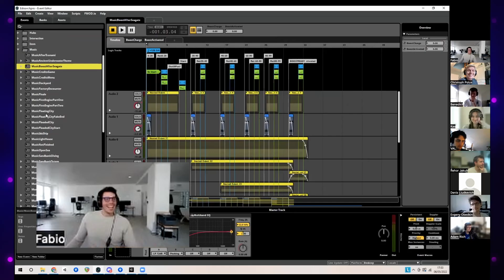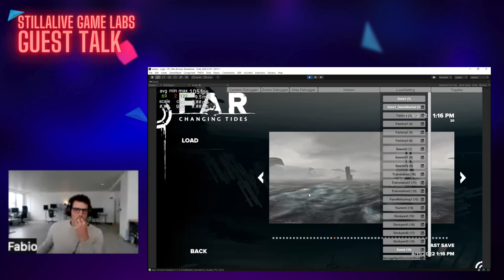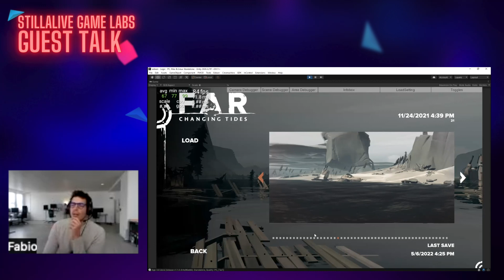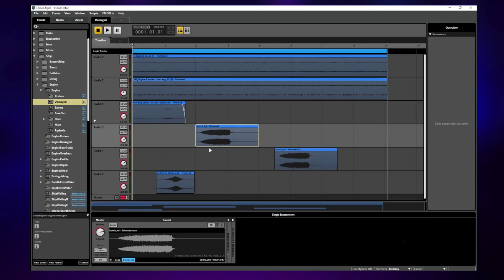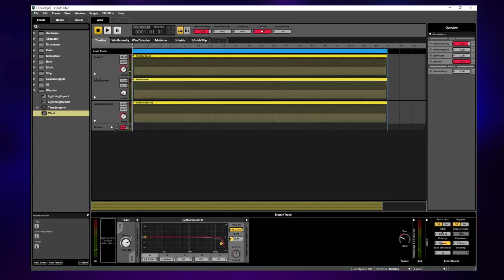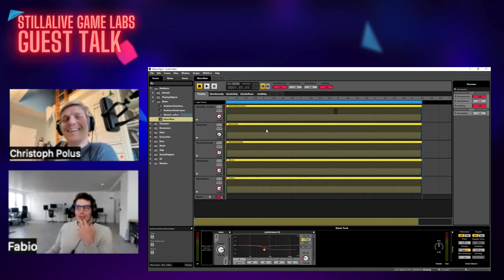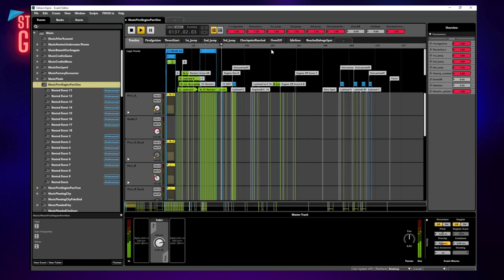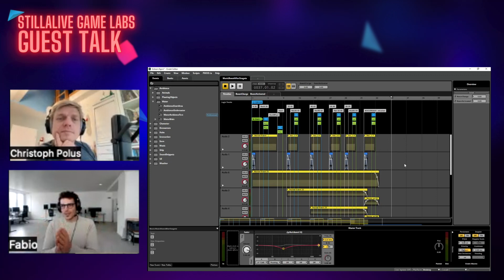stillalive Guest Talk with Fabio Baumgartner (okomotive)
We had Fabio Baumgartner (Sound Designer, Technical Sound Designer, Audio Developer) at okomotive Zurich on our stillalive Guest Talk. Fabio shows us behind the scenes of FAR: Changing Tides, particularly the sound and music systems in FMOD.

CHAPTERS
0:00:00 - Start
0:00:26 - Introduction Fabio Baumgartner
0:00:43 - Fabio’s Career
0:01:14 - Studying Game Design
0:03:55 - How Fabio joined okomotive
0:08:12 - About the company “okomotive”
0:10:08 - Intro FAR: Changing Tides
0:12:18 - Development of the sound for FAR
0:22:03 - FAR’s FMOD project explained
0:31:22 - FAR’s engine sounds in FMOD
0:39:47 - Q: How much sound design is done in FMOD vs in the DAW?
0:41:25 - Q: How was sound panning set up for FAR?
0:46:17 - Q: How does the water system work?
0:53:17 - The music of FAR
0:55:59 - Making the music dynamic
1:01:31 - The core of the music in FAR
1:04:58 - How Joel got into FMOD
1:06:48 - Talking about audio middleware tech
1:09:59 - Q: Sticking to the tools you know? Or move on?
1:11:03 - Thank you!